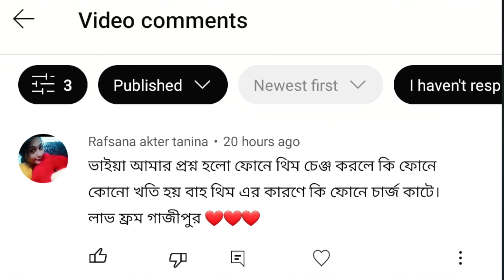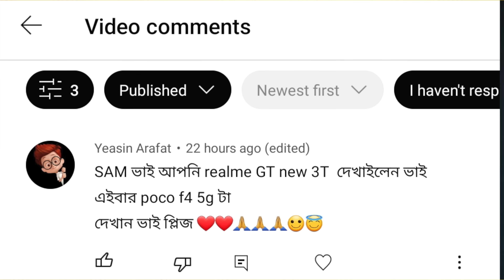Infinix Hot 20s Coming Soon। XIAOMI 13 Series Launch Date, Pixel 7A Render, OnePlus Updates